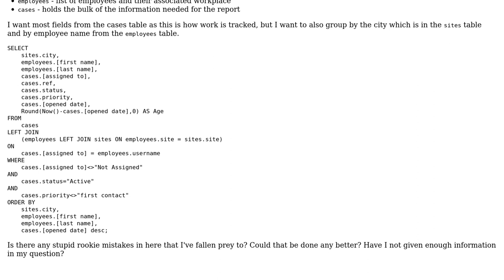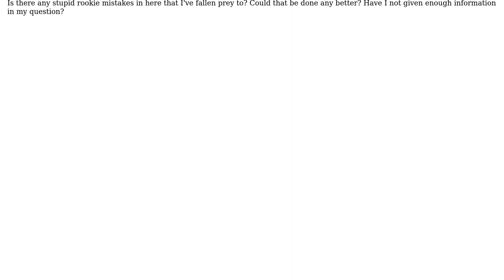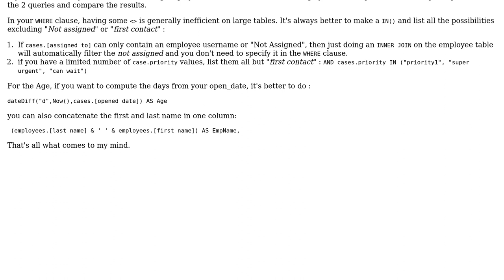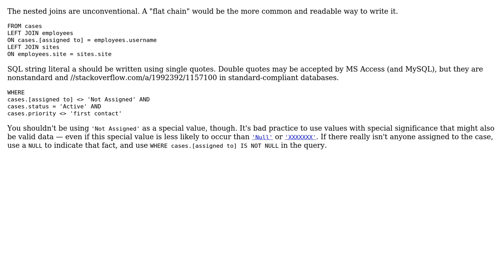Code Review: MS Access SQL query for active assigned cases (2 Solutions!!)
Code Review: MS Access SQL query for active assigned cases

With thanks & praise to God, and with thanks to the many people who have made this project possible! | Content (except music & images) licensed under CC BY-SA | Music | Images & others | With thanks to user Thomas G user Asa Stallard user 200_success and the Stack Exchange Network Trademarks are property of their respective owners. You are responsible for your own actions.